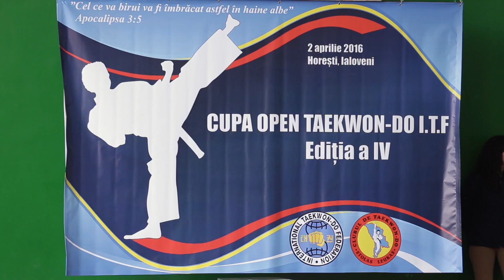Campionatul deschis al Republicii Moldova la Taekwon-do I.T.F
Clubul de taekwon-do ”Stolas Leukas” a organizat campionatul deschis al Republicii Moldova la Taekwon-do I.T.F din 02 aprilie 2016. Prezenți la eveniment au fost peste 170  de sportivi din 2 cluburi sportive, Activ Sport Club și Stolas Leukas. Sportivii
au luptat pentru locurile de frunte la compartimentele tull individual,sparing individual și pe echipe. Competiția s-a desfășurat în satul Horești, rn. Ialoveni.